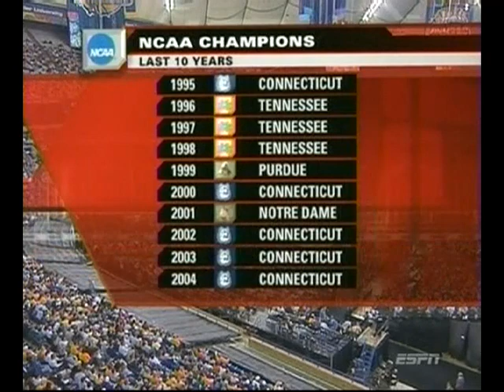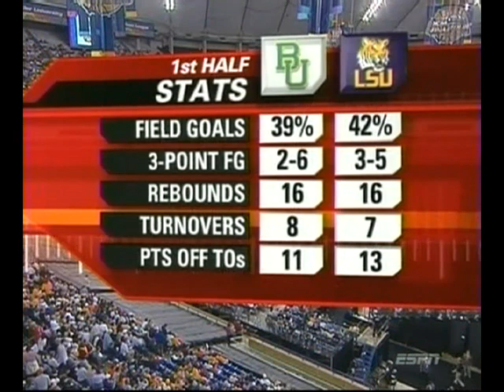Lady Bears vs Tigers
2005 Women's NCAA Semifinal game between Baylor Lady Bears and LSU Tigers.